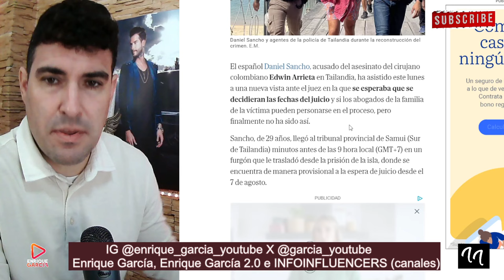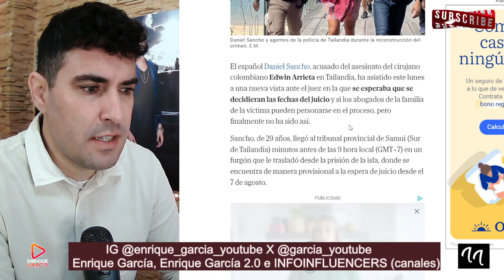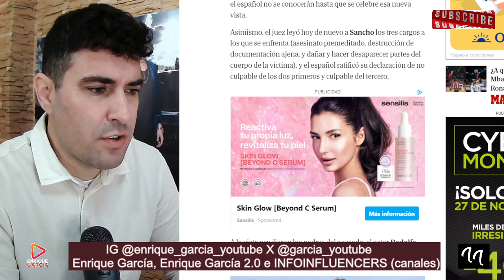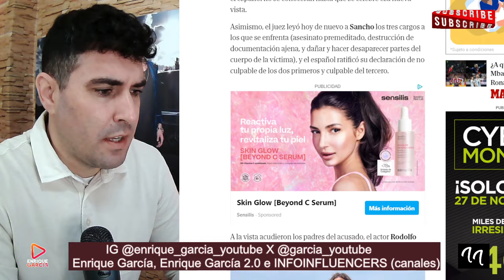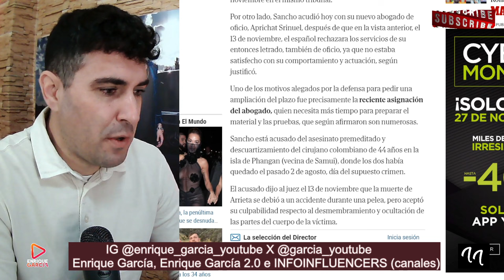❌️Daniel Sancho CONSIGUE un APLAZAMIENTO y CUARTO ABOGADO en 3 MESES